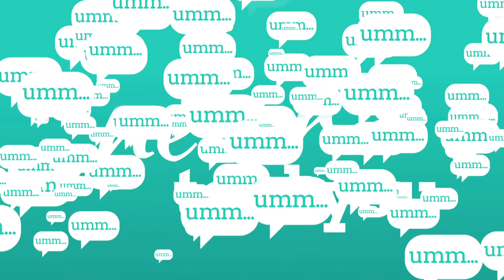Do Moms have different brains? - Stuff Dad Never Told You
Cristen delves into the science of Mother's Day by exploring how having a baby changes literally changes women's brains.